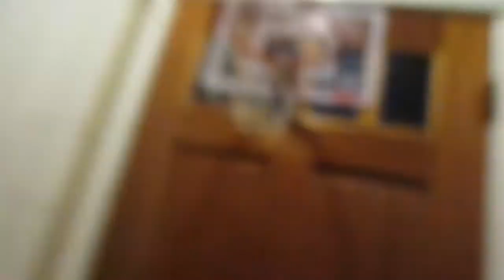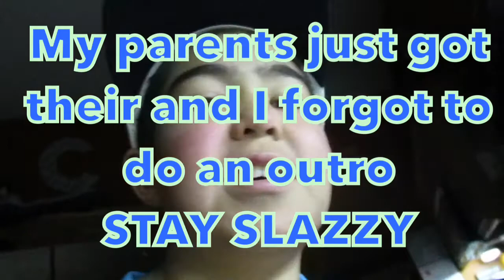Vlog_12 {Aweome tramp edits, Cool trick shots}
Hey guys in this video I'm with Heath again and we do some really cool things! Hope you guys enjoy!